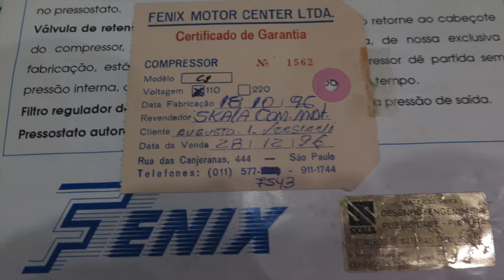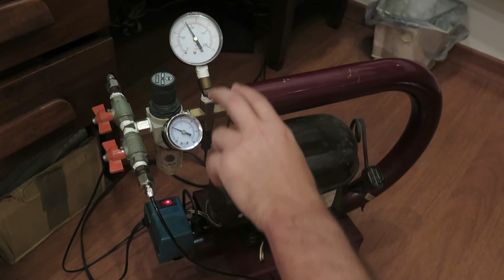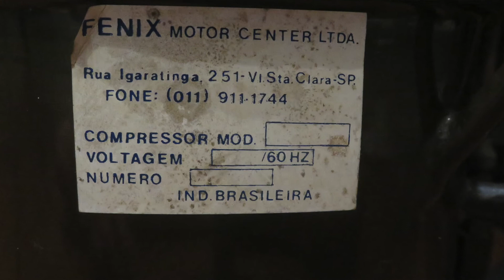Mais de 20 anos de funcionamento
O compressor que eu uso no dia a dia.